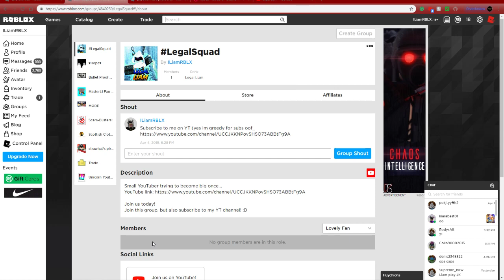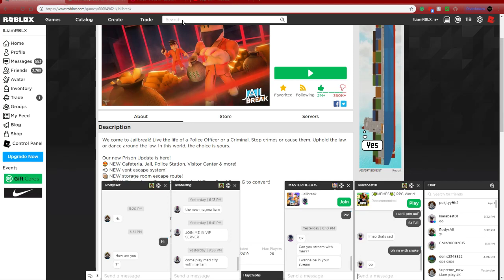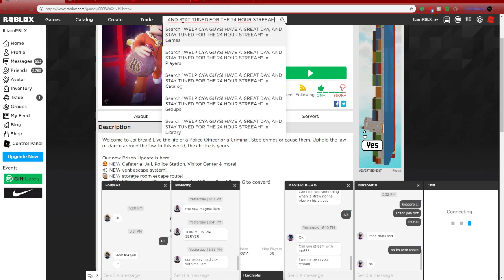24 HOUR STREAM INFORMATION + NEW GROUP ON ROBLOX! ;O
We've made a group on ROBLOX :O

We're doing a 24-hour stream soon :O